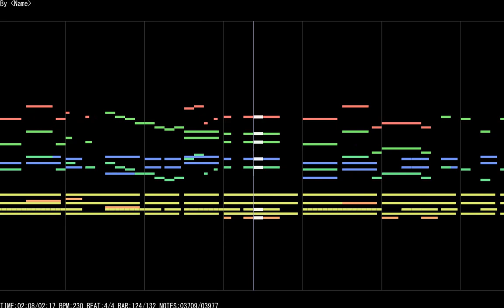[8-bit] defiliermarsch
INFO

The copyright of this video is provided to SINA and is prohibited from using it without the approval of SINA.